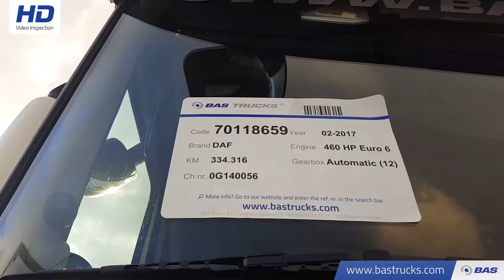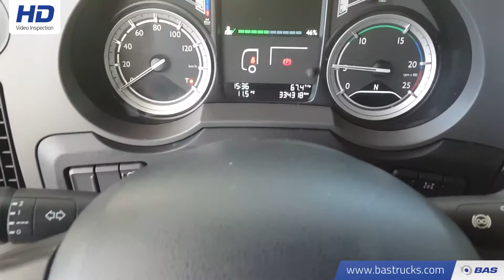70118659 DAF XF 460